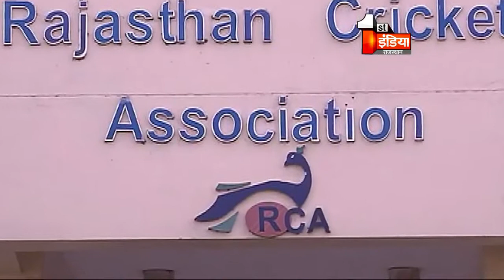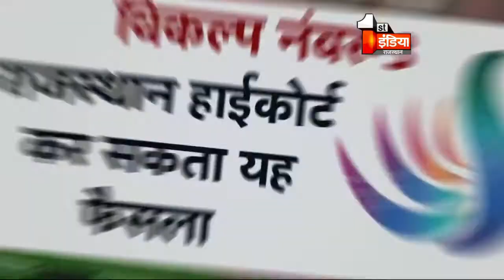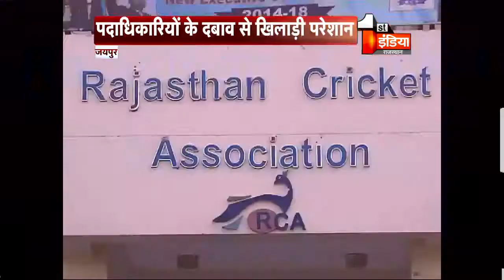ताले में बंद राजस्थान का क्रिकेट, दो धड़ों में बंटे हैं संघ के पदाधिकारी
राजस्थान क्रिकेट संघ यानी विवादों का दूसरा नाम...संघ में दो ग्रुप. दो समानांतर टूर्नामेंट हो रहे हैं...और खिलाड़ी भी दो ग्रुप में बांट दिए गए. हालत ये है कि क्रिकेट ताले में बंद है. और पदाधिकारी, अहम के मैदान पर लड़ाई लड़ रहे हैं...अब सरकार-कोर्ट से ही इस विवाद के निपटारे की खिलाड़ी उम्मीद लगा रहे हैं. देखिए खास रिपोर्ट।